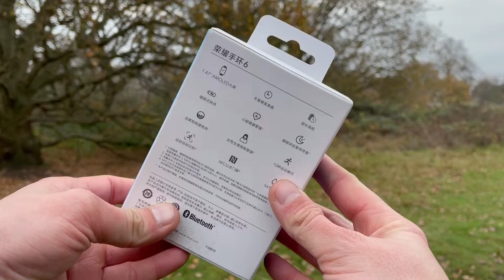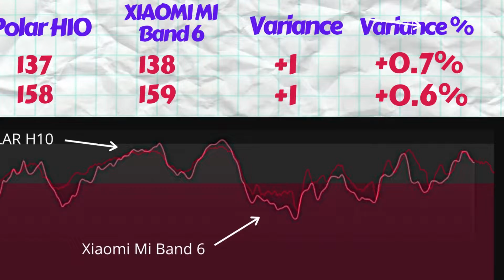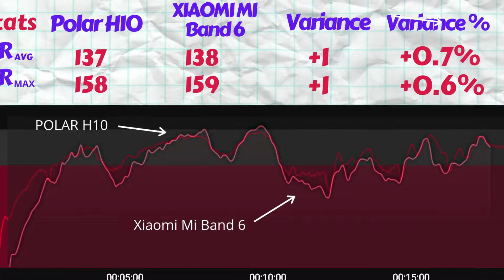Heart Rate Accuracy Test of HONOR Band 6 vs XIAOMI Mi Band 6 Review & Comparison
Best Prices
AliExpress MB6
AliExpress HB6

The All new Xiaomi Mi Band 6 is the perfect match vs Honor Band 6.

Budget Fitness Tracker
Best Budget Tracker
30 sport modes
6 auto recognized activities
SpO2 monitor
Blood Oxygen Saturation monitor
Continuous Heart Rate Tracking
Continuous Stress Monitor
3 Sleep Stages
3000RS - $40 - £30
Xiaomi Mi Band 5 vs Mi Band 6

1.47" AMOLED Display
Waterproof
4 Auto Recognized Activities/Sports
10 Sport Modes
Stress Tracking
SpO2 aka Blood Oxygen Saturation
Breathing App
Continuous Heart Rate Monitoring

No more squinting at the screen to make out whether that’s a number or a letter… No need to stop on a run to check your heart rate… the numbers and letters here are BIG. Why is that? Because the screen is Very big!

And now to the design. Lets call out the most obvious factors and dig deeper. Finally we see a large surface area for the tracker face that’s not simply black plastic but a full size screen stretching across the top. You’ll be happy to know there's a 2,5D gorilla glass here, also an anti-fingerprint coating aka oleophobic coating. And I think it works rather well, I’m not leaving as many fingerprints on this screen.